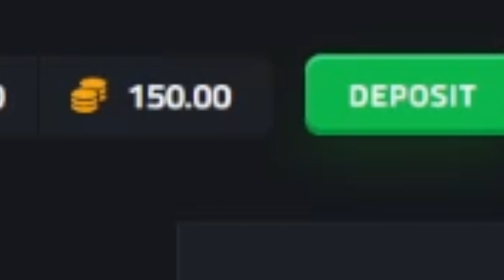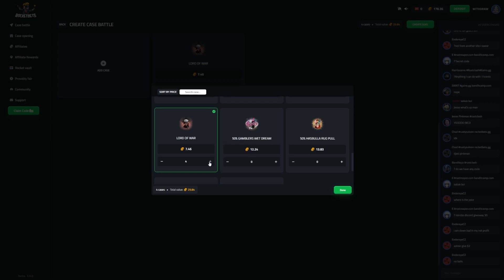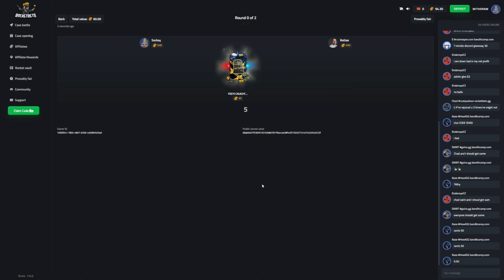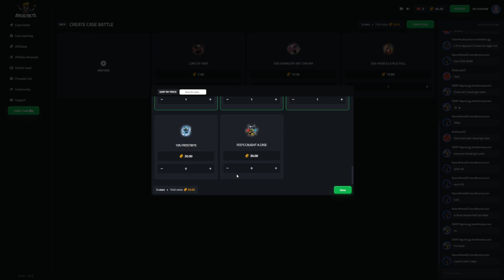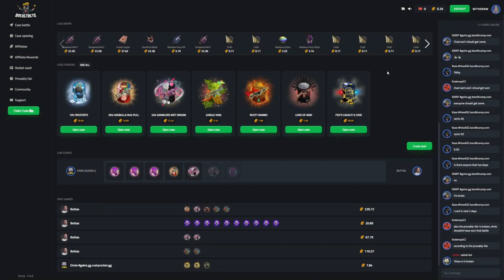$200 ALL-IN Battle PAYS! | RocketBets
Get free money by using "SOCKSY" on RocketBets!